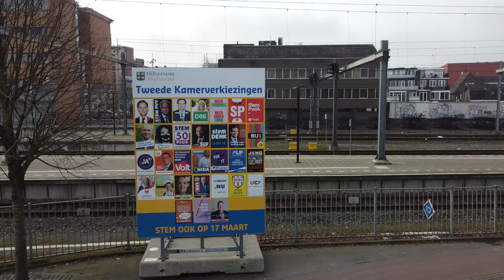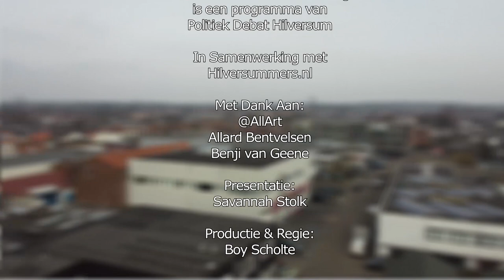Van Hilversum naar Den Haag- aflevering 3- Anneke Tromp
In de serie: “Van Hilversum naar Den Haag” maken we kennis met 6 Hilversummers die op de kandidatenlijst staan voor hun politieke partij voor de 2e Kamerverkiezingen. Wie zijn zij en wat beweegt ze? In de 3e aflevering praten we met Anneke Tromp van de partij NL Beter. Presentatie: Savannah Stolk. Productie en regie: Boy Scholte. Met dank aan Hilversummers.nl, Allard Bentvelsen en Benji van Geene. Dit programma werd geproduceerd door Politiek Debat Hilversum in samenwerking met Hilversummers.nl.